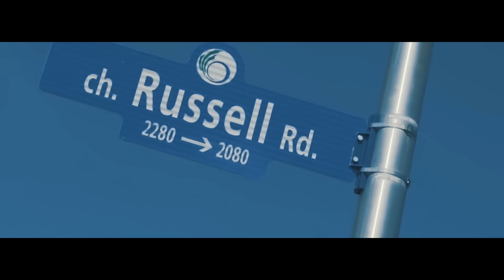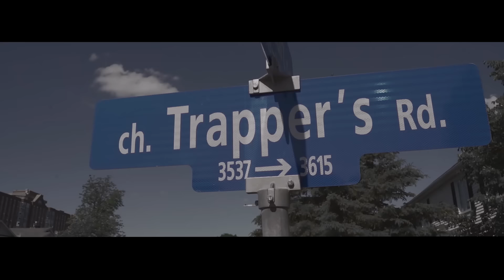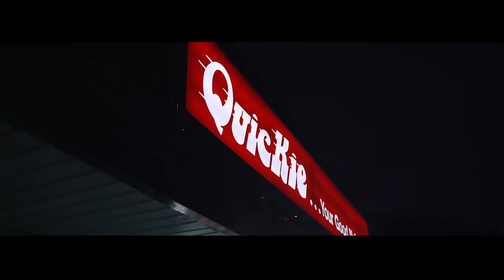KG Jay - 100 (Official Music Video)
6ixBuzz Originals is home to everything Canadian entertainment & hip hop. We are the #1 Canadian outlet responsible for breaking the latest premiere music videos, entertainment stories, and comedy skits, best viral videos & more.